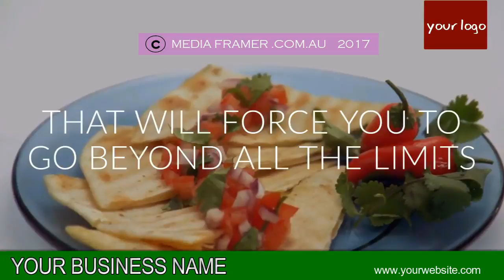RESTAURANT VIDEO 31 B